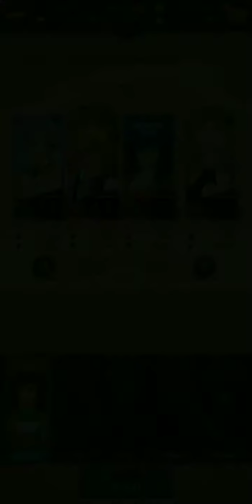Seven Deadly Sins Grand Cross - Part 06 Injured Captain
In this Part we are Trying to find Doctor to Heal Meliodas.